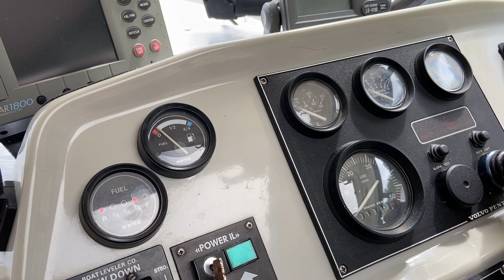Køb Båd Viksund Futura 800 på Klaravik